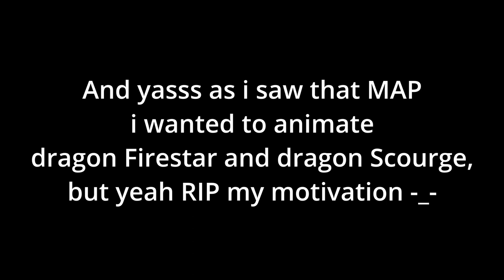IDENTITIES unfinished meme RIP my motivation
and damn i LOVED the idea!!
so i asked for permission to animate the characters but AGHHH
I`m having a MAP running rn, so some parts to do and im working on another animation meme so my motivation just shut down...
So yeah thats what i made so far -_-

idk if i will finish this one, so thats why im posting this unfinished thing XD

alr, most of this was done with blender, but the coloring and shading+line Art is made with krita.
and yeah for editing: Davinci resolve.

alr, gotta get back to work so see ya!!